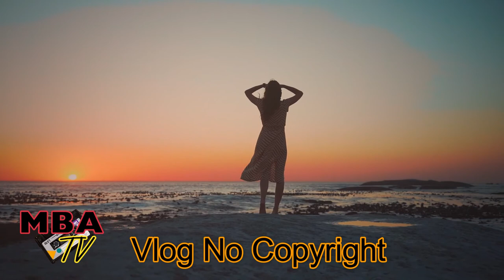Eternity (No Copyright Music)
Hi Guys, this Video music is for Vlog background Projects feel free to use it No copyright.

You can download a youtube vid by typing "pp" after "youtube" and before ".com" in the url and hitting enter.

Song: Eternity  - Ken P A
Music provided by MBA TV No Copyright Music.